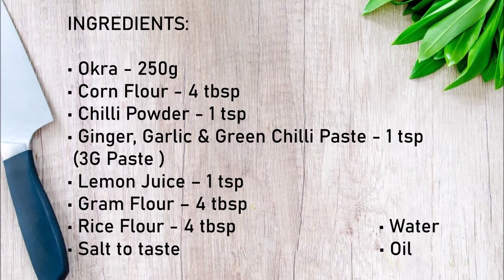Crispy Fried Okra | Crispy Fried Okra Recipe | Okra Fry | Ladies Finger Fry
INGREDIENTS:

• Okra - 250g
• Ginger, Garlic & Green Chilli Paste - 1 tsp
 (3G Paste )
• Oil
 • Water